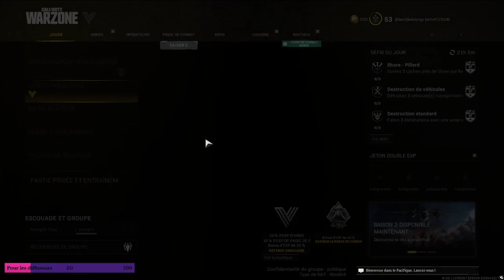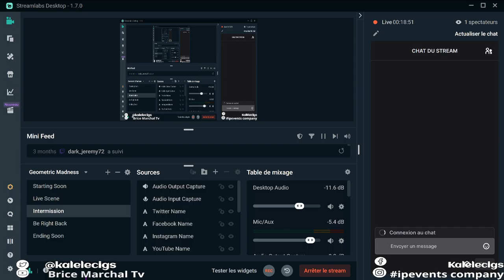warzone saison 2 lancement trailer intro